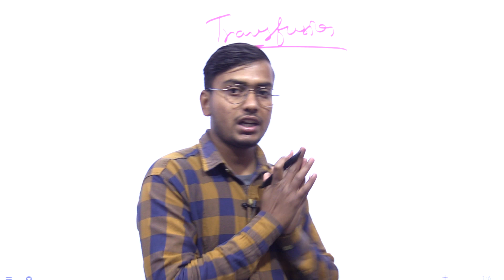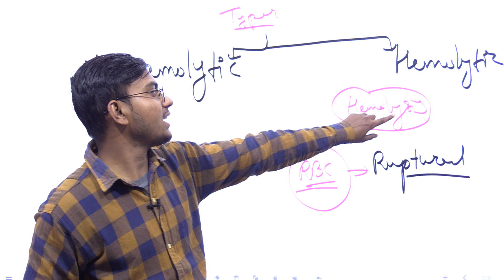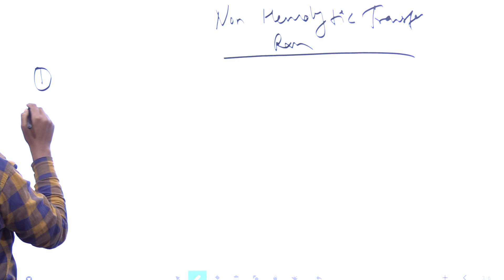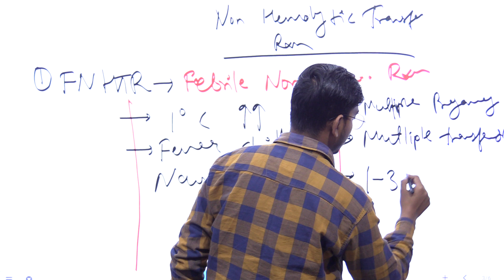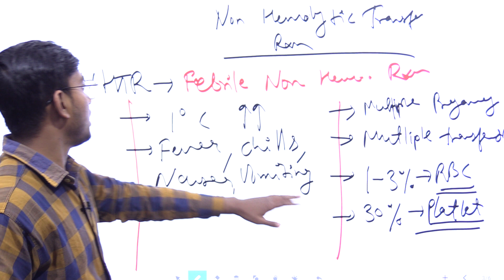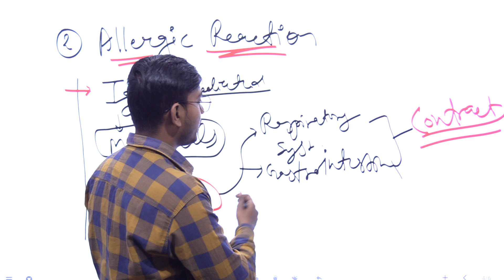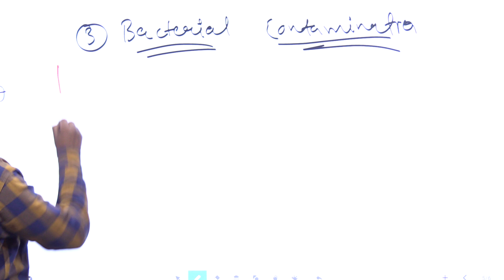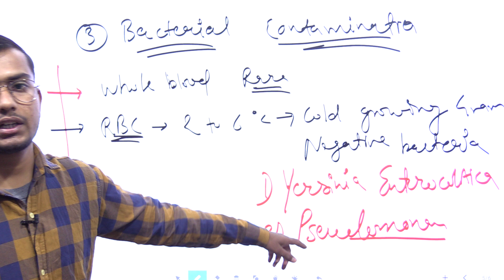Blood Transfusion Reaction Part -1 || Paramedical Online Classes || Manish Thakur Sir || DMLT, BMLT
About Krishna Academy Ajmer: यह YouTube channel Competitive Exam की तैयारी हेतु एक विश्वसनीय संस्थान है। यह एक Online और Offline प्लेटफॉर्म है जिसका मुख्य उद्देश्य Competitive Exam की तैयारी में आपका सहयोग करना है।
Krishna Academy Ajmer के द्वारा Civil Services Exam (IAS), RAS Exam, REET, 2nd Grade Teacher, 1st Grade व्याख्याता, SI, Police Constable Exam, Rajasthan Patwari Exam, Bank, SSC, Railway आदि की तैयारी करवाई जाती हैं। Institute द्वारा सभी Exam की Foundation Classes के साथ-साथ Exam के समय Crash Course और Revision Class भी उपलब्ध कराई जाती हैं, ताकि आप अपनी गुणवत्ता को बड़ा सके और Exam में अच्छा प्रदर्शन कर सके। Krishna Academy Ajmer का मुख्य उद्देश्य उपयोगी, गुणवत्ता- पूर्ण और अपडेटेड टीचिंग सुविधा तथा गुणवतापूर्ण पाठ्य सामग्री उपलब्ध करवाना हैं।
इन classes में आपको History, Polity, Geography, Economics, Ethics, Science &Technology, Maths, Reasoning And Current Affairs आदि subjects की Classes उपलब्ध करवाई जाती हैं।

~Team Krishna Academy, Ajmer